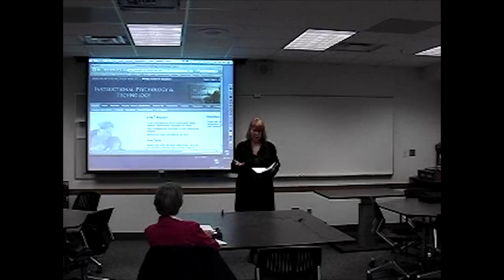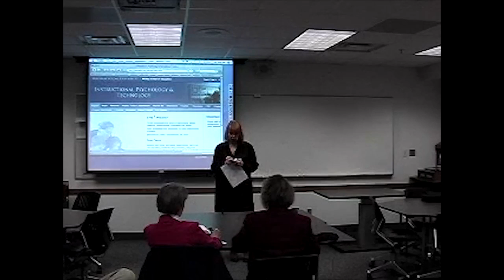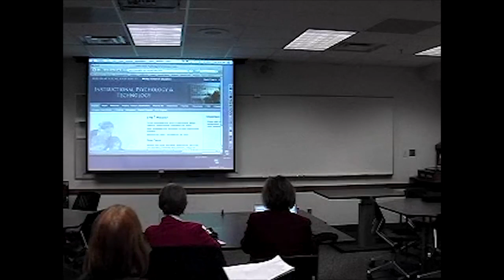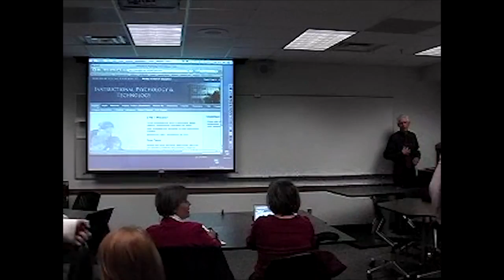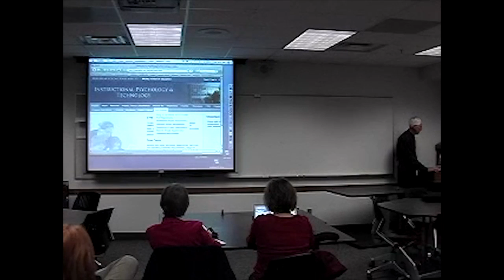2006/03/29 - IP&T Seminar - Sherryl